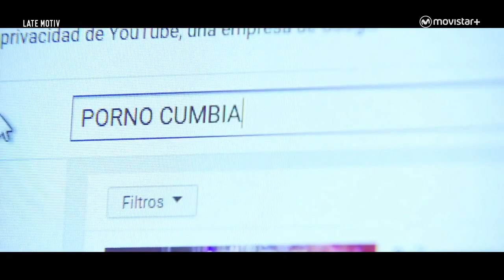Late Motiv: Juana Acosta y Buenafuente bailan "Los Pajaritos" LateMotiv78 | #0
Juana Acosta nos presenta su nueva película "Acantilado", una adaptación libre de una novela de Lucía Etxebarría y se atreve a retar a Andreu Buenafuente al complejo y sensual baile de "Los pajaritos" de Mª Jesús y su acordeón.